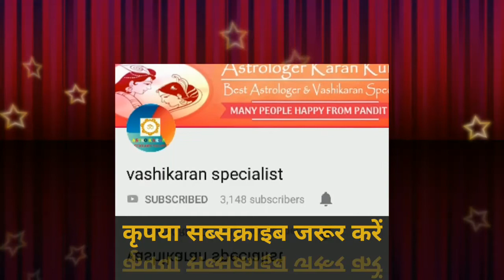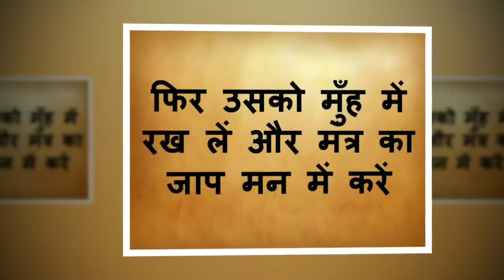मुँह में यह रखकर जो सोचोगे सुबह होने से पहले वो सही होगा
नमश्कार दोस्तों
गुरु जी एक भारत के माहिर वशीकरण बाबा जी हे . उन्होंने कई लोगो को वश में किया हे .
अगर आप भी किसी को वश में में करना चाहते हो तो अभी फ़ोन करके पूरी जानकरी जान लें .

अगर आप यह चाहते हे की कोई भी इन्सान लड़का या लड़की आपका गुलाम बन जाये तो आपको यह मंत्र बोलना हे सिर्फ यह मंत्र पर यह मंत्र सोच समझ कर बोले क्युकी इसका असर ज़िंदगी भर का होगा

अपने चैनल को Subscribe जरूर करें आपको अगर किसी को गुलाम बनाना हे उसको पाना हे उसे मनचाहे काम करवाने हे तो तो कार्य सफल होते ही वो आपका गुलाम होगा इस कार्य की जो सारी विधि हे वो आपको गुरु जी द्वारा प्राप्त होगा आपको यह कार्य बहुत सावधानी से करना हे धेयान रहे यह बात किसी को पता तक न चले इस कार्य की पूरी जानकरी अभी जान ले